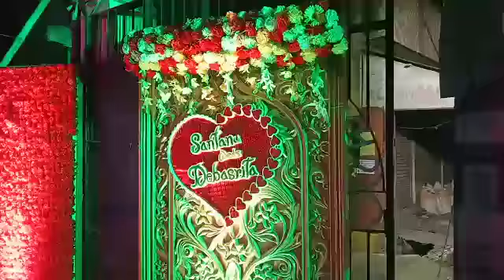Low Budget Decoration For Weddings